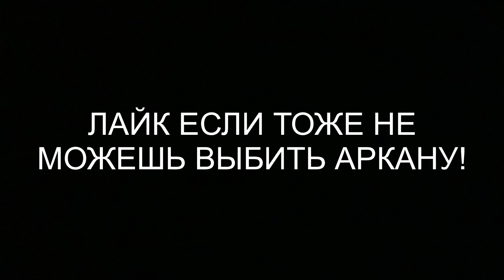Как мне выпал он… 😭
💛Ipad Mini 5(60 fps)

💛Id - 45648297